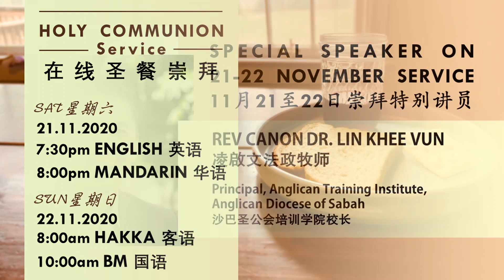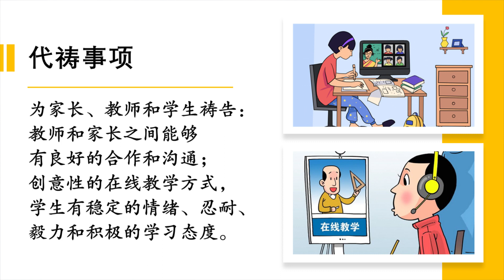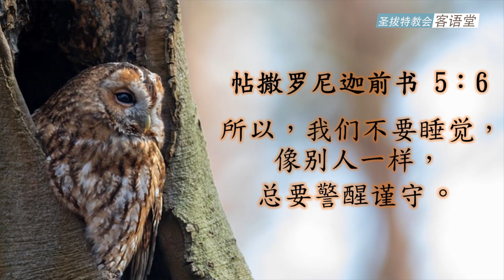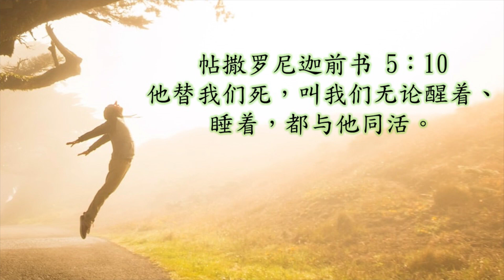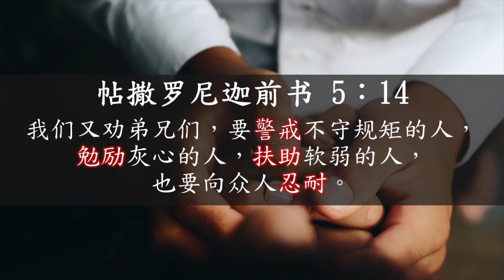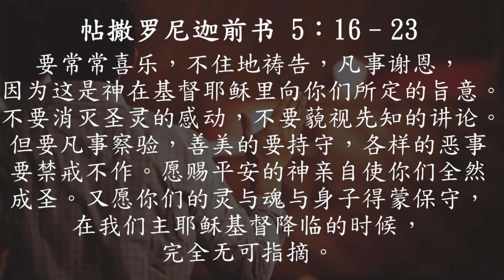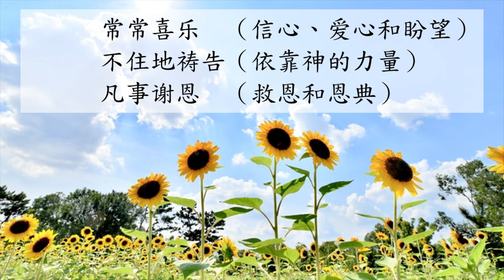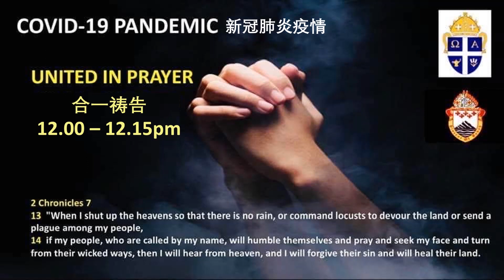2020-11-15 Hakka Service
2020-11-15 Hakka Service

我們呼求 We Cry Out